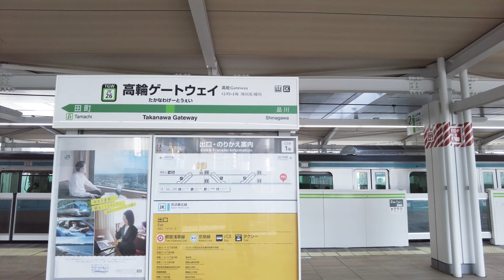[4K][WALK]高輪ゲートウェイ駅周辺散策 PART1 TakanawaGatawayStation,Tokyo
高輪ゲートウェイ駅周辺を散策しました。
駅からレインボーブリッジが見えました。
周辺はこれから再開発によって風景ががらりと変わりそうです。

0:00 高輪ゲートウェイ駅ホーム
13:30 改札口
16:30 スターバックスコーヒー
21:00 駅前